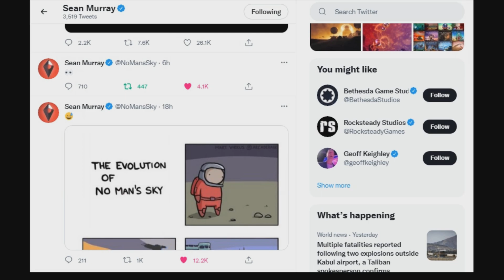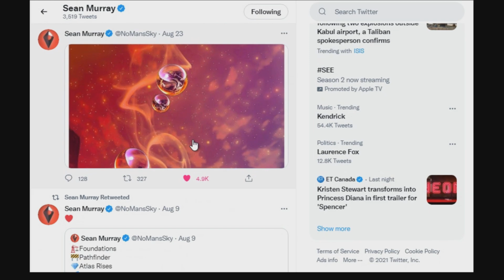No Man's Sky Sean Murray Frontiers Twitter Posts Eyeball 👀 Emoji News Speculation Captain Steve NMS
No Man’s Sky is a space adventure open world universe game on all platforms PC PS4 PS5 Xbox PSVR and other VR platforms.  Created by Hello Games and Sean Murray as the lead developer and Grant Duncan as the concept artist, guide a traveller to the Atlas and earn Quicksilver Nanites and Units unlocking S-Class Ships, Multitools and modules to better your chances of survival.  Living Ships and Pets and Cross play have been added in the recent years and multiplayer seems to be a larger focus in co-operative play and base building, many bugs and glitches have been resolved and the game is evolving with every update, see the latest updates

UK Time Schedule:
Mon 6pm - 40 mins Shite Game Mondays With Chums